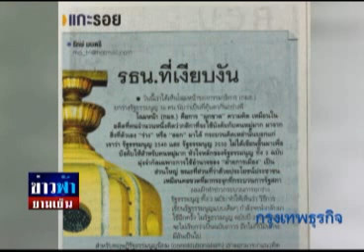ข่าวฟ้ายามเย็น 05 11 57 เบรค 1